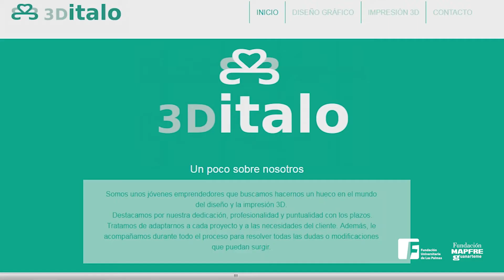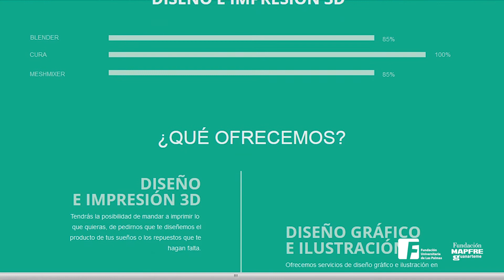Laura Pérez Pérez es cofundadora de 3Ditalo, Premio Emprendedores 2019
Laura Pérez Pérez es cofundadora de 3Ditalo, que se basa  en la tecnología de impresión en 3D que, entre otras utilidades, permite hacer réplicas de piezas de cualquier tipo para combatir la obsolescencia programada de los objetos. Este año también han sido de las galardonadas en los Premios Emprendedores.